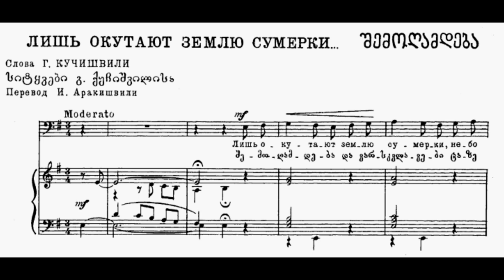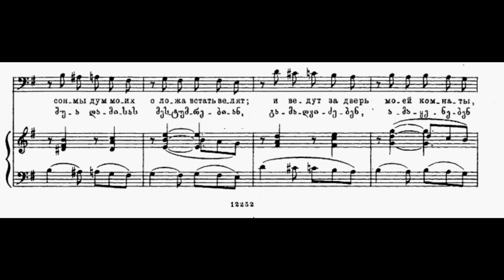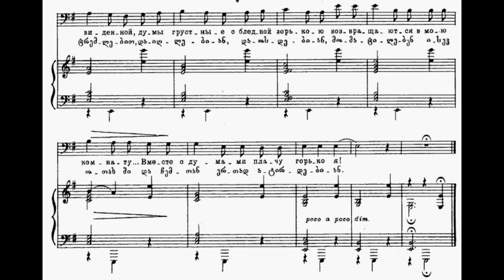Davit Gamrekeli - It will Get dark / შემოღამდება.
composer : D.arakishvili